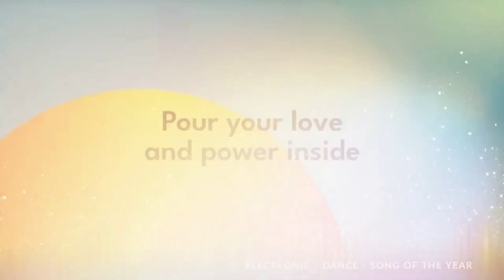[SHOW] Shoggy Shoggz TV Show Season 1 EP3 with Joyce Ochelle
Shoggy Shoggz TV Show Season 1 EP3 with Joyce Ochelle
Airing date: Friday 5th May 2023 on LCBN TV 🇬🇧 UK.
[Saturday 6th May 2023 - 6AM UK Time on SSTV SHOW on our Youtube channel]

Join us as we bring to you Manchester based Nigerian/British Gospel Singer, Songwriter & Worship Minister - Joyce Ochelle hosted by Shoggy Shoggz.

Joyce shares the story of her son that suffers from Autistic Spectrum Disorder, PICA (chewing and swallowing inedible objects), ADHD, Bowel Problems, Sleep Disorder, Severe Developmental Delay and Severe Learning Disability and how her face got paralyzed when she was in her 9th month of pregnancy 13 years ago. This led to her not being able to talk, chew or sing properly as fluids were leaking out of her my mouth, but GOD!

Shoggy Shoggz TV Show hosted by Shoggy Shoggz is aired 🏴󠁧󠁢󠁥󠁮󠁧󠁿 England every Friday 8pm UK time on on LCBN TV Freeview TV 271 & also through LCBN TV on CLoveWorld • Roku TV • Amazon Fire TV 🔥

From every corner of the globe straight to your screens this breathtaking show brings you the best of Sportsters • Song writers • Broadcasters • Footballers • Inspirational speakers & special guests.